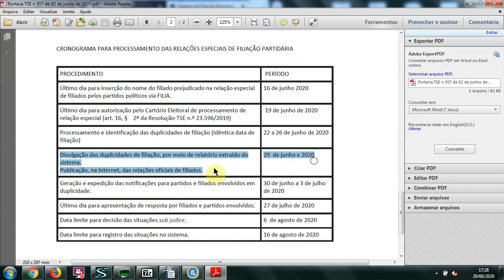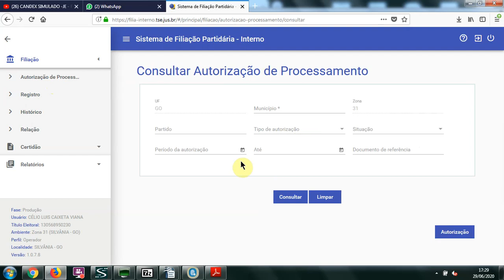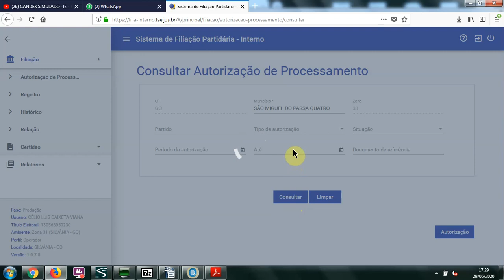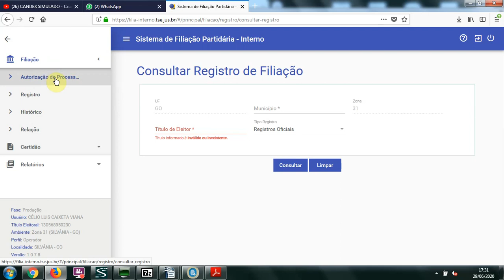Como consultar o processamento das relações especiais de filiação e possíveis duplicidades.